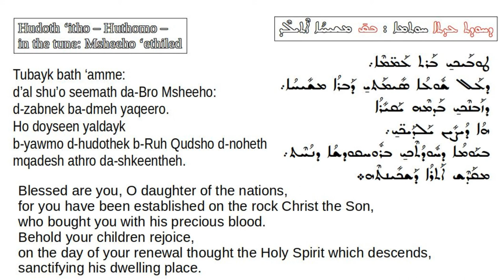Hoothomo Hudoth Eetho in Syriac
The Second Sunday in the Liturgical Calendar is celebrated as Hudoth Eetho (ഹൂദോസ്  ഈത്തോ) which means "Renewal of the Church".  This is the Hoothomo (concluding hymn) of the Holy Qurbono that is chanted by the congregation on Hudoth Eetho.
This hymn is set to the tune "Mshiho Ethiled" (മ്ശിഹാ ജാതം ചെയ്ത ) as as per the Canon of Beth Gazo is chanted in Mode 2.
In the Malayalam Qurbana Kramam there are two alternate Hoothomo's given for Hudoth Eetho; but neither one of those is a translation of this particular hymn.
It is the Quqoyo hymn "Sundarikalil athi Sundari Nee" ; however for Hudoth eetho Sunday it is chanted in mode 2; while during Holy Matrimony it is chanted in mode 7.